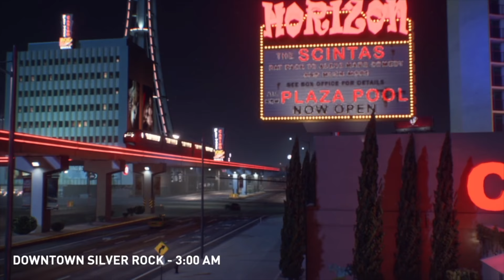Need For Speed Payback Playthrough Part 2 - NEW RIDES!!!!